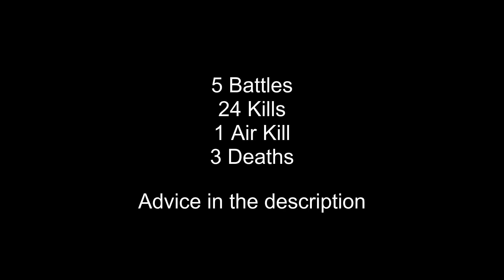War Thunder: The Pz II F is Good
The Pz II F is a Pz II C with thicker armour, the Pz II F has a crew of 3; 2 in the hull and one in the turret and is equipped with a 20mm (auto-cannon).

The Pz II F 20mm cannon has access to 3 types of clip (Default) with 34mm of penetration at 100m, (API-T) with 34mm of penetration at 100m and (HVAP-T) with 45mm of penetration at 100m. It is also equipped with a (coaxial) 7.62mm machine gun. The Pz II cannon is shoulder stabilised allowing you to shoot with greater accuracy whilst on the move.

The Pz II F armour ranges from 30mm to 20mm around the hull and a 30mm turret face, this armour will not save you from attack so use the small size and fast fire rate of the Pz II to sneak around and destroy enemies easily.

The Pz II F is at (BR) 1.7 (RB) this means that most of the enemies you will be facing are 3 man tanks where 2 crew are in the turret and one is in the hull, this is beneficial as the (HVAP-T) can penetrate the side of the turret and kill both crew members that man it, effectively taking out an enemy in one shot.

Key:
(Auto-Cannon) = A cannon that is fed by a belt or a clip
(Default) = contains (API-T) and (HEFI-T)
(API-T) = Amor-Piercing incendiary tracer
(HEFI-T) = High-Explosive fragmentation incendiary tracer
(HVAP-T) = High-Velocity Armor-Piercing Tracer
(BR) = Battle rating
(RB) = Realistic battles